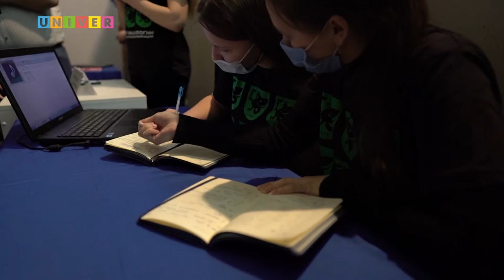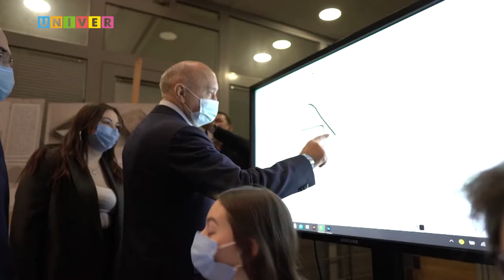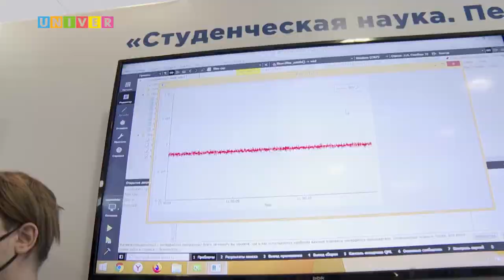Студенческая наука. Перезагрузка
8 февраля в Казанском федеральном университете состоялся фестиваль студенческих объединений «Студенческая наука. Перезагрузка». На мероприятии, приуроченном к Дню российской науки, презентовали научные кружки, функционирующие в институтах Казанского университета. В фестивале принял участие ректор КФУ Ильшат Гафуров.